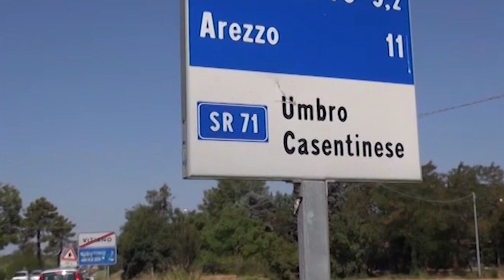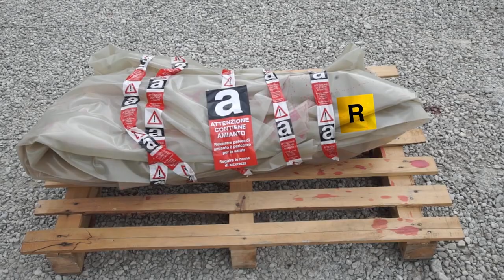Stop all’amianto: a Castiglion Fiorentino il primo bilancio di un anno di attività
Un anno fa l’attivazione del servizio di Sei Toscana denominato “Stop Amianto” ed oggi, dall’ufficio ambiente, arriva il primo bilancio. Circa 10 i kit consegnati ai privati durante l’anno appena terminato e oggi è stato consegnato il primo kit del 2023.